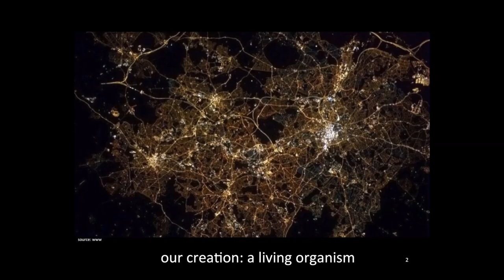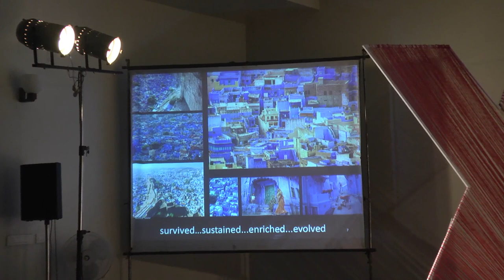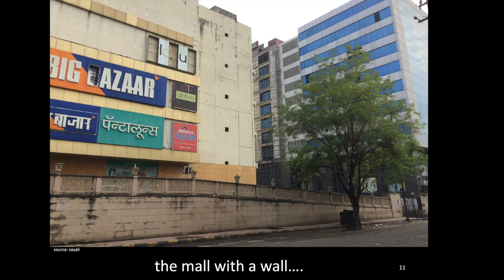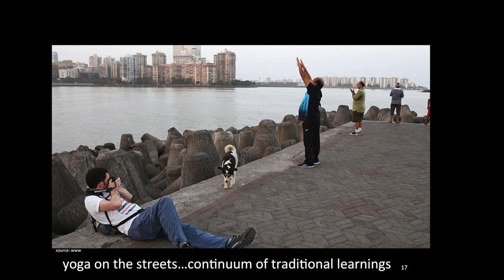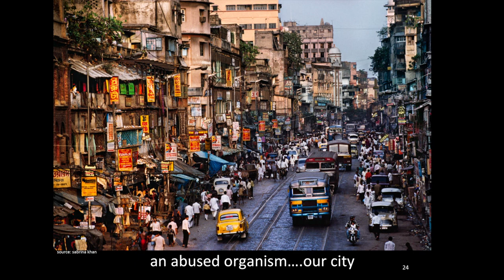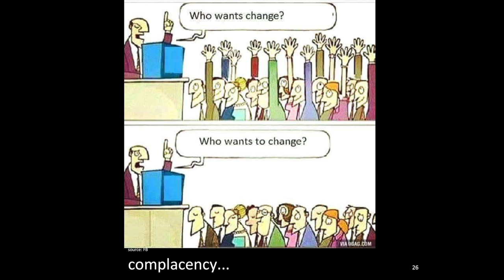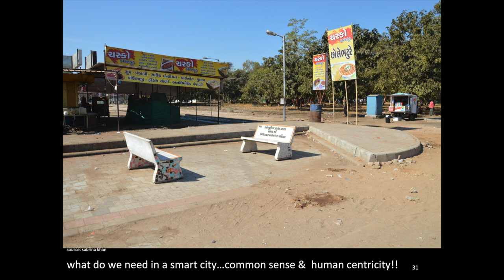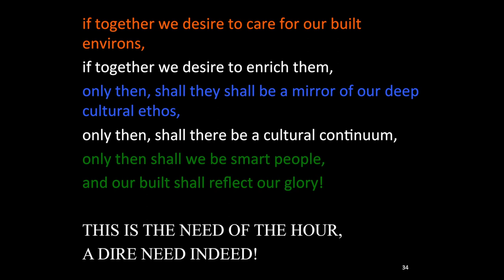Our Built Environment | Smita Khan | TEDxNagpur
In this talk Architect Smita Khan talks about our shared Built Environment and its importance.

Architect Dr. Smita Khan completed her PHD in 2013 in learning environments and building performance assessment. She studied at the University of Illinois at Champaign-Urbana, USA for M.Arch (1990) with Architectural Design as major, and was a Rotary International Graduate Scholar.

She has worked on evolution of a new architectural language - “Contemporary Vernacular” which synthesizes the vernacular with the contemporary. Her philosophy revolves around a conscious continuum of the traditional not only in terms of spatial order, but also on exploration & application of relevant construction techniques, recycling & reusing materials, applying local & natural materials & rejuvenating the vernacular by introduction of local arts & crafts to achieve an appropriate architectural expression for the region, its culture & its people.